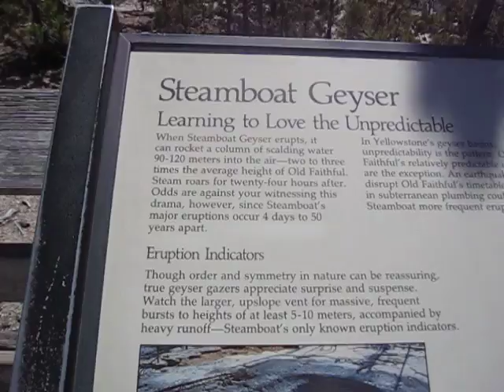Steamboat Geyser at Norris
Steamboat geyser